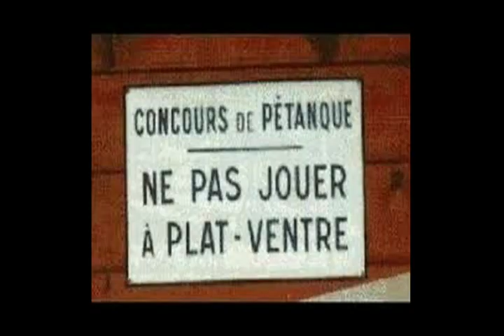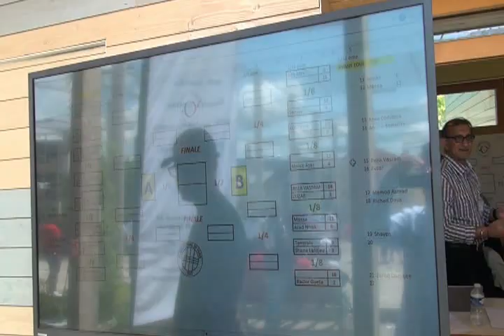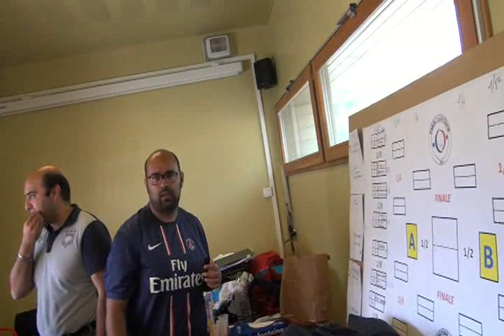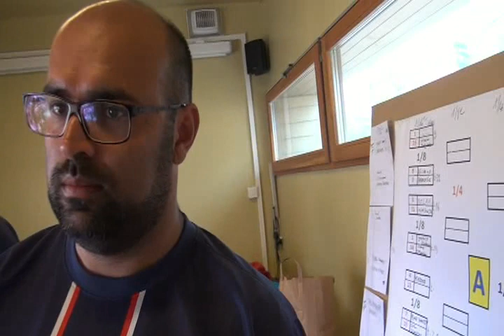4j Idp2 petanque 24 5 2015 p9